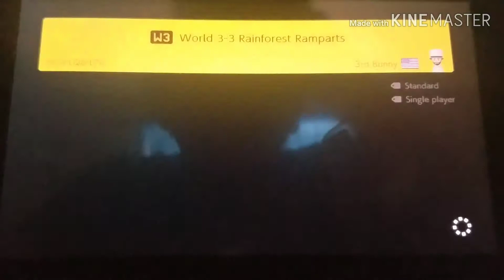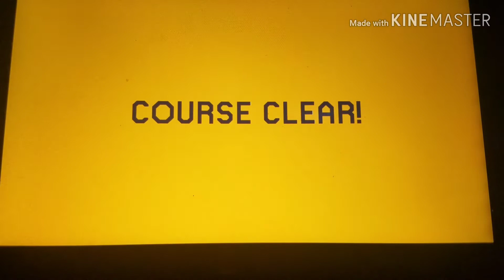There's two of them?! | S3BW World 3